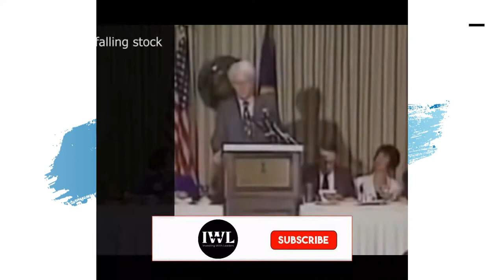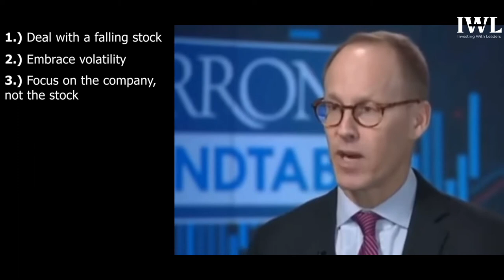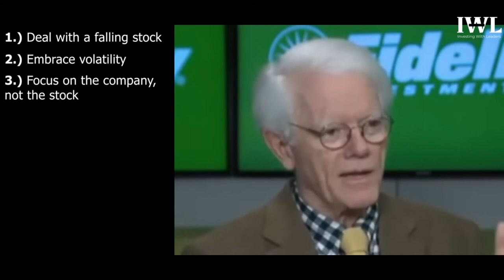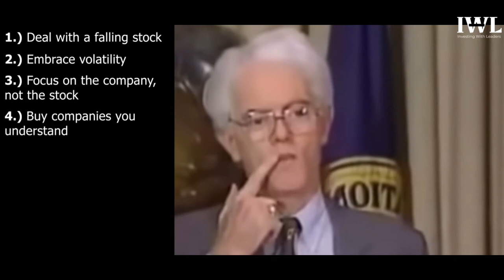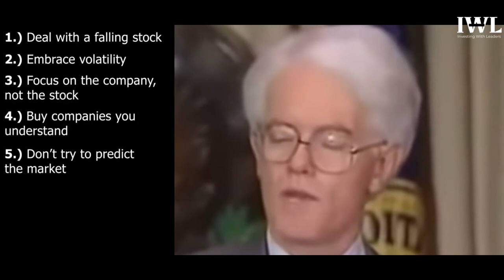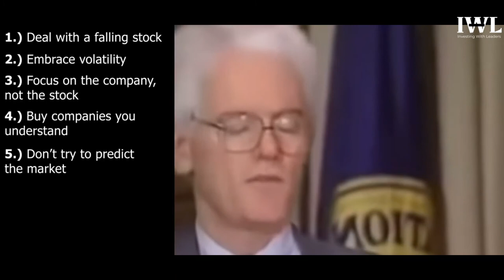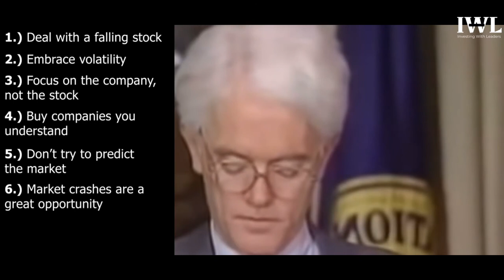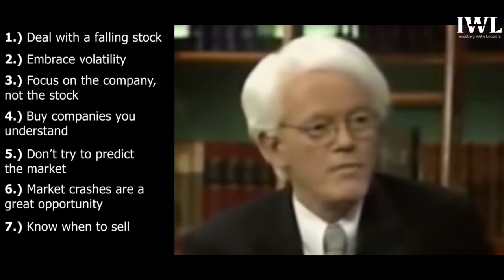7 Tips to Outperform | Peter Lynch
In this video, Peter Lynch tells the 7 tips to outperform in the markets.

"Investing is not risky; lack of knowledge is."
Anyone can achieve success and (financial) independence, only if you have enough knowledge and desire.

Recommended Reads:-

The Intelligent Investor by Benjamin Graham
Rich Dad Poor Dad
Guide to Investing
Cashflow Quadrant
Richest Man in the Babylon
The 4 Hour Workweek
The Millionaire Fastlane
The Dip by Seth Godin
The power of Your subconscious mind